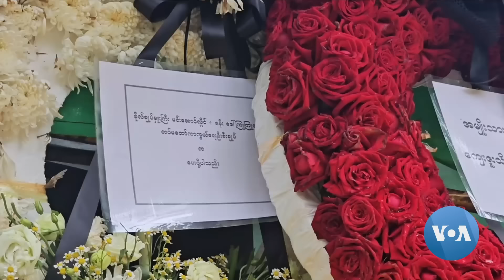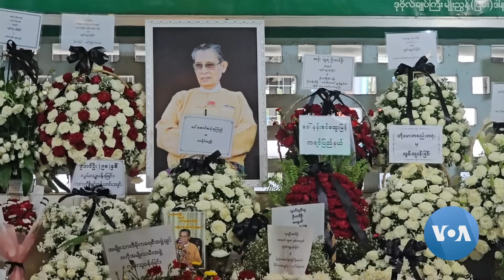သူရဦးတင်ဦးရဲ့ ဈာပနအခမ်းအနား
အမျိုးသားဒီမိုကရေစီအဖွဲ့ချုပ်ပါတီ NLD ပူးတွဲထူထောင်သူ နာယကကြီး သူရဦးတင်ဦးရဲ့ ဈာပနကို ဒီကနေ့ ဇွန်လ ၅ ရက် ရန်ကုန်မှာ ကျင်းပခဲ့ပါတယ်။ ကွယ်လွန်ချိန်မှာ အသက် ၉၈ နှစ် ရှိပြီဖြစ်တဲ့ တပ်မတော်ကာကွယ်ရေးဦးစီးချုပ်ဟောင်းလည်းဖြစ်တဲ့ ဦးတင်ဦးရဲ့နောက်ဆုံးခရီးစဉ်ကို ဗွီအိုအေမြန်မာပိုင်းက မှတ်တမ်းတင်ရိုက်ကူးခဲ့ပါတယ်။